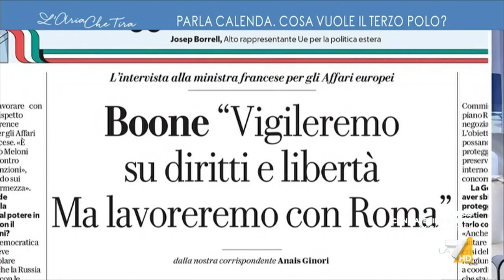Calenda: "Salvini al Viminale? Non ha fatto nulla, non ci stava mai, disastroso e lacunoso"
Il giudizio sferzante di Carlo Calenda su Matteo Salvini come Ministro degli Interni: "Non ha fatto nulla, non ci stava mai, disastroso e lacunoso"